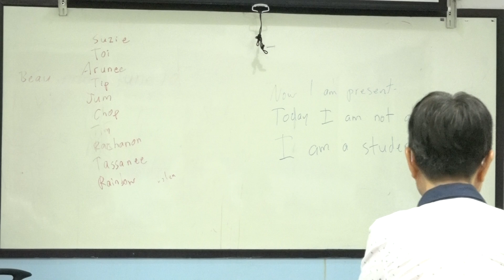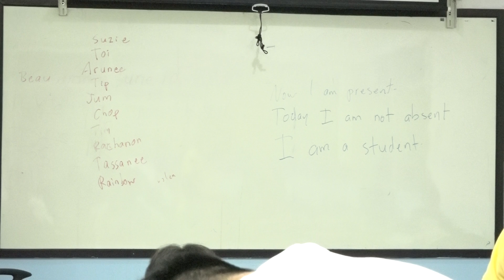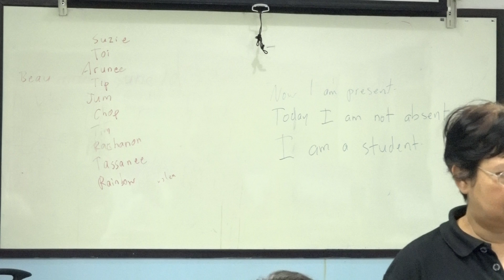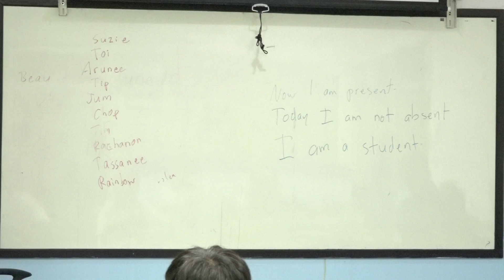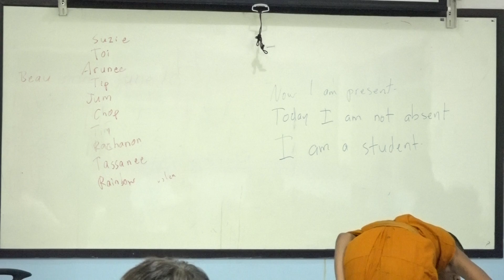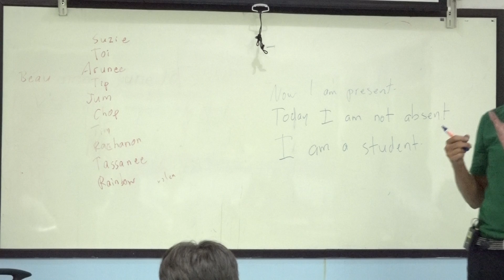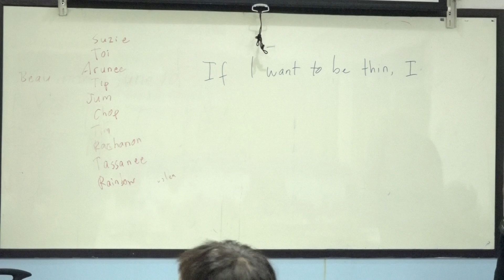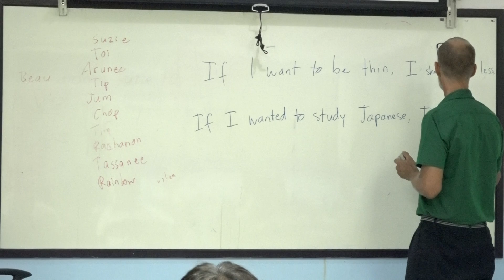suraphet 4859 English Teaching Teacher Beau, USA. Beau 11 June 2018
Mon.-Fri.  English Class : 11 June 2018
 ศูนย์ภาษาฯ วัดวรจรรยาวาส กทม.
ภาษาอังกฤษ  11 มิ.ย. 2561
Morning English Class : 11 June 2018
ภาษาอังกฤษ Mon.-Fri. ศูนย์ภาษาฯ วัดวรจรรยาวาส กทม.
ภาษาอังกฤษ รอบเช้า 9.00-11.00 น. Mon.-Fri. ศูนย์ภาษาฯ วัดวรจรรยาวาส กทม. Activities supported by Maryknoll Foundation of Thailand. สนับสนุนกิจกรรมการเรียนการสอนโดยมูลนิธิการกุศลแมรีโนล์แห่งประเทศไทย
ภาษาอังกฤษ รอบเช้า 11 มิ.ย. 2561